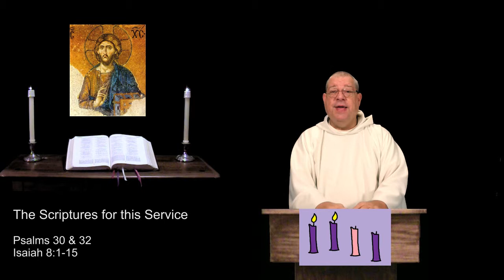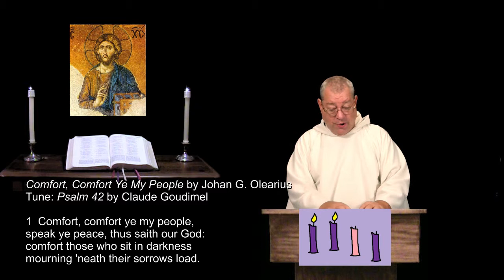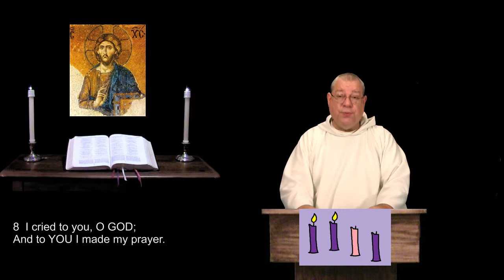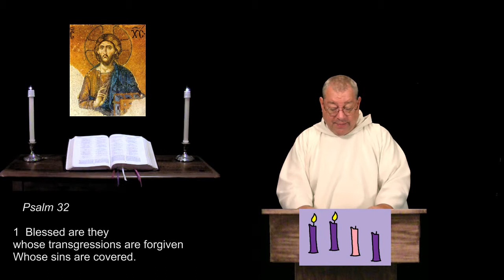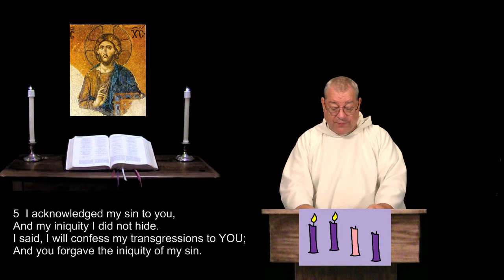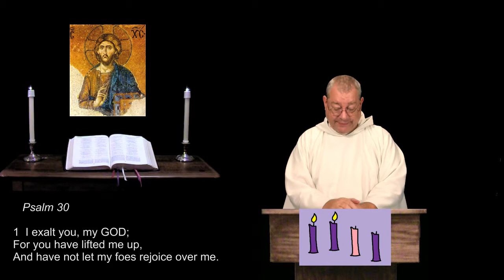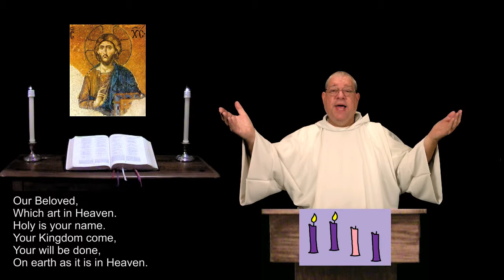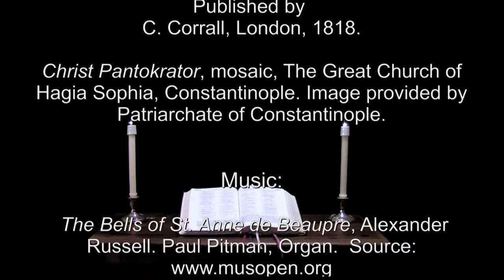13 Dec 2014 Saturday Morning Prayer